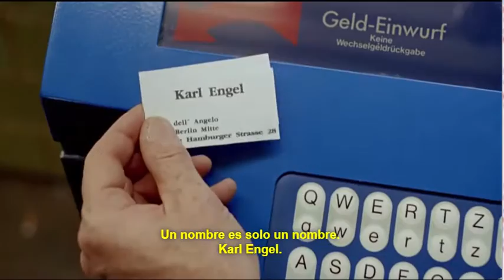Karl Engel - Photo in Berlin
Tan lejos, Tan Cerca!